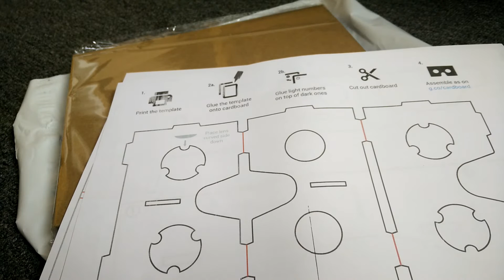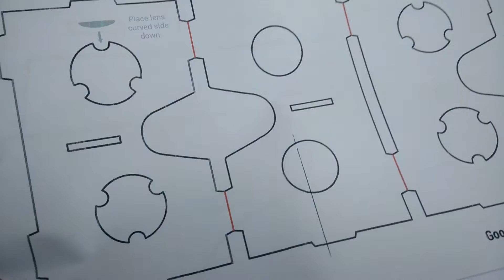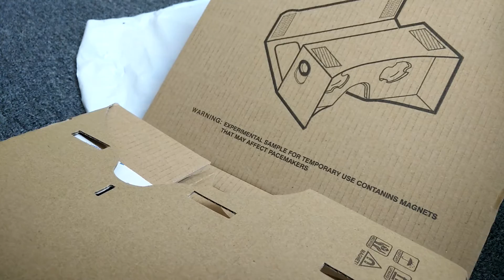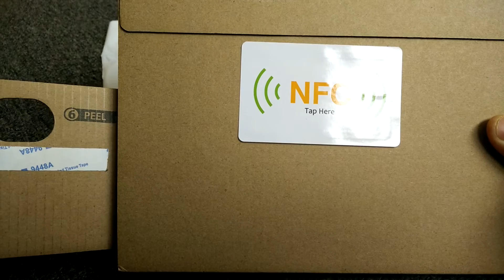Google Cardboard - DIY Construction Kit and Quick Look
A quick look at the google cardboard - DIY Construction and overview

I purchased the Cardboard VR DIY Kit from Amazon

What you need to construct yourself:
Cardboard
Lenses
Neodymium magnet
Velcro
Rubber band

Please see Google Cardboard website to download template and full spec of items required to construct cardboard